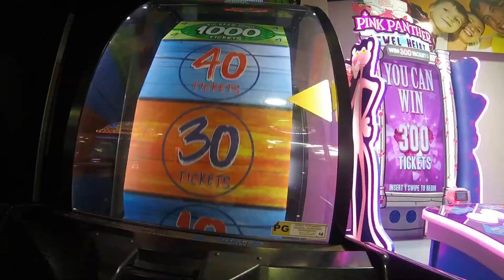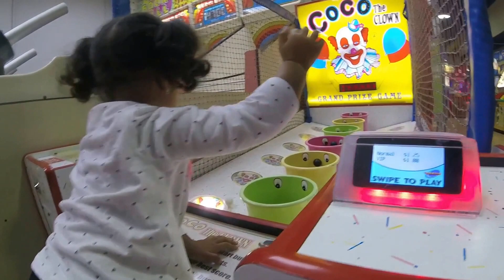Adventures with Princess Nalah... (Time Zone)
Come join Nalah on holiday as she travels across the ditch for the first time. Lets check out Time Zone.